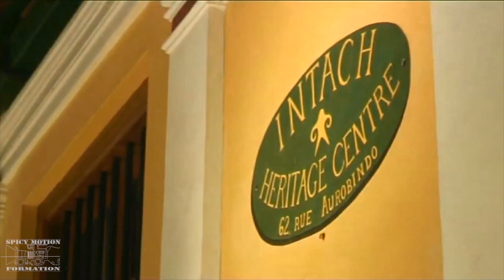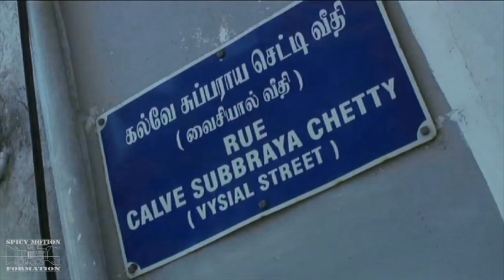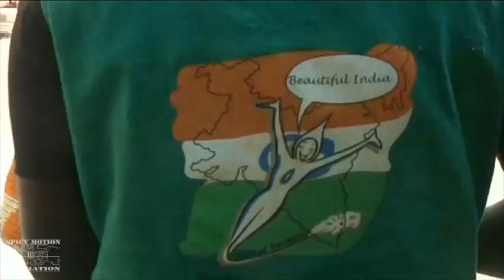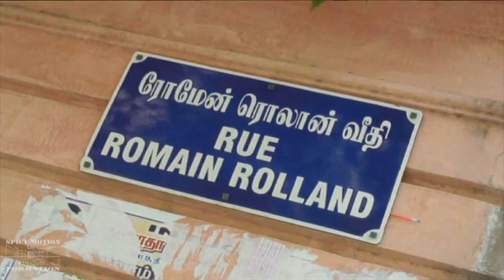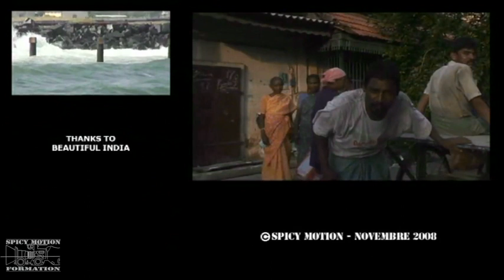Reportage stagiaire en formation - Pondicherry, ville en mouvement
Reportage réalisé par Caudine G., septembre 2008. Les enjeux de la ville de Pondicherry: sauvegarde du patrimoine, recyclage etc. Interview de Mr Ashok Panda, directeur de l'INTACH. Réalisé dans le cadre d'une formation audiovisuelle Spicy Motion.